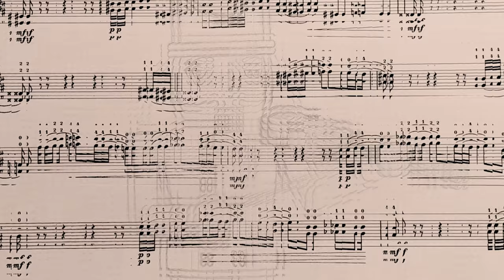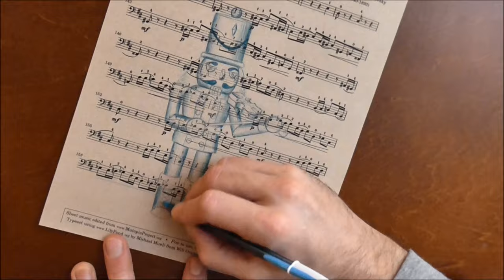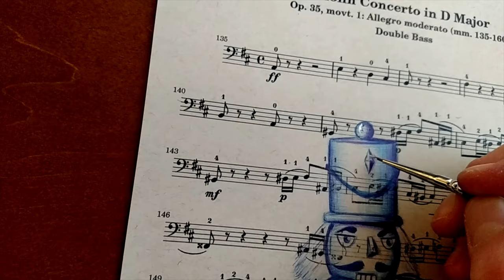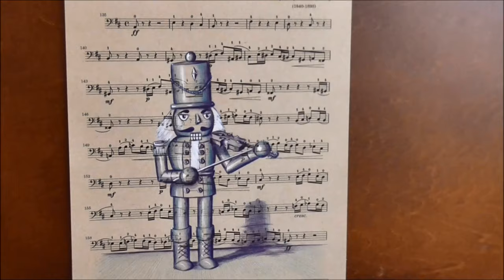Nutcracker Ballpoint Pen Drawing on Sheet Music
Draw along with me in an easy to follow, step by step format! Plus, there is a linked video where you can find additional tips and techniques for your ballpoint pen drawing journey! Here's your link,